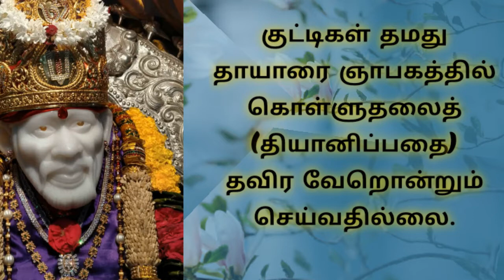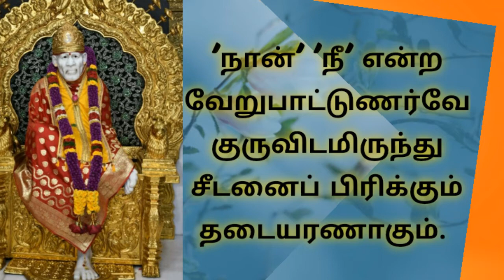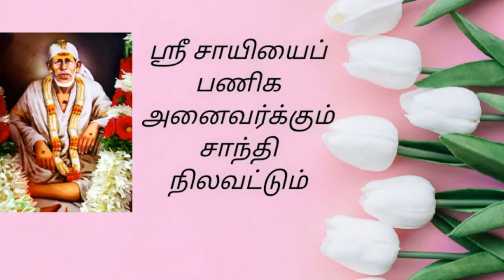Baba's Golden Words | Tamil | Part-5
Baba's Golden words referred from Sai Satcharitra